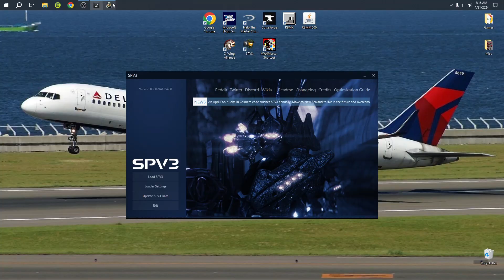Grub plays Halo SPV3 part 6